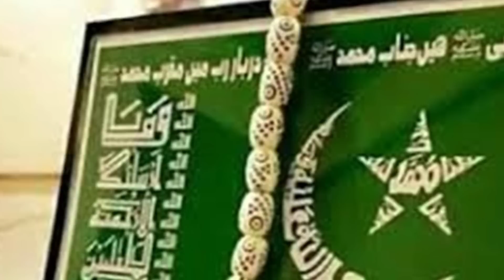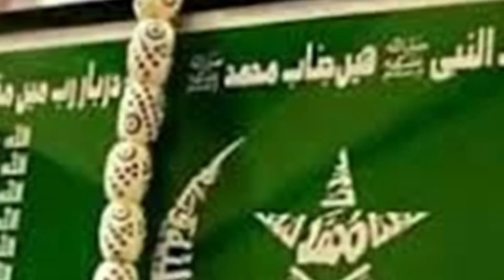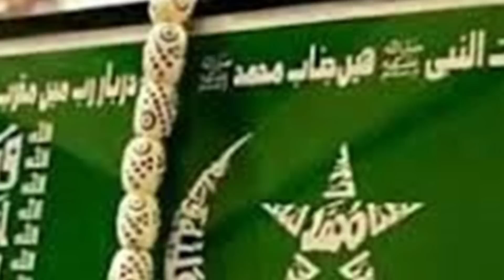Sheikh Amin Multan Death 2023 || اس دنیا سے رخصت کر || Video Sheikh Sahab